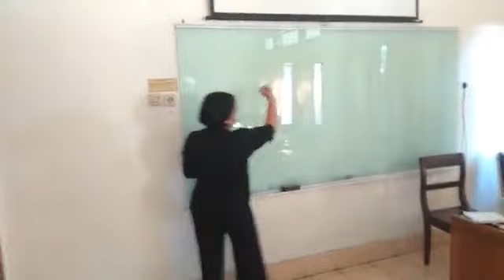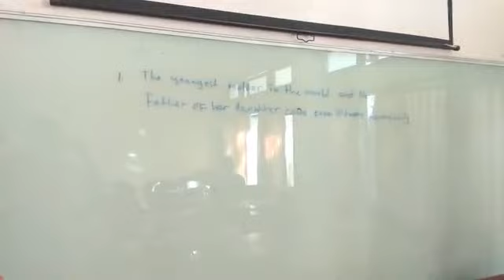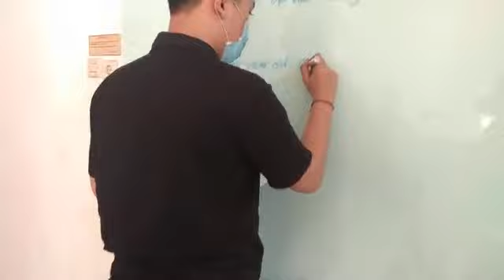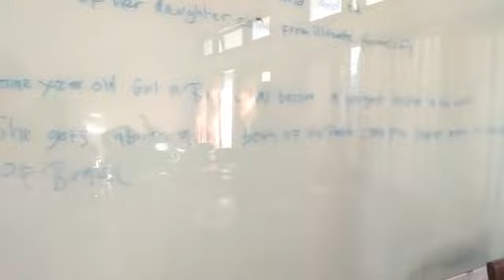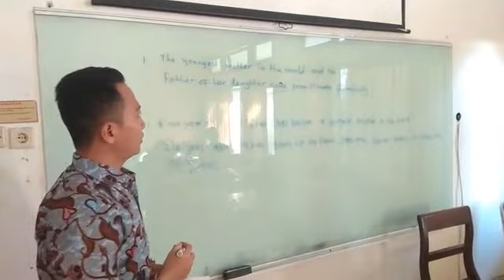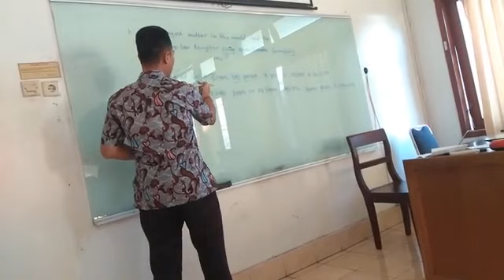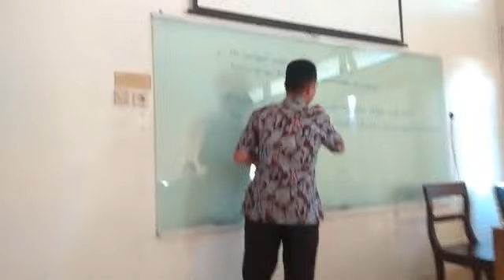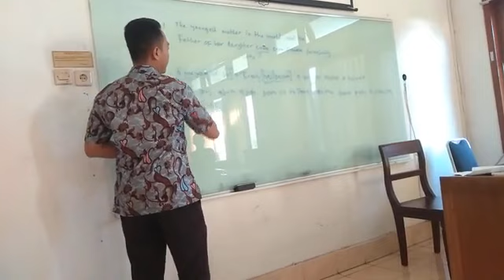Dictogloss - Grammar Teaching